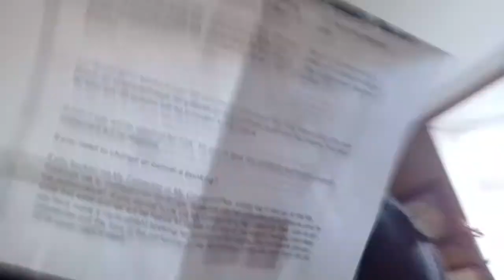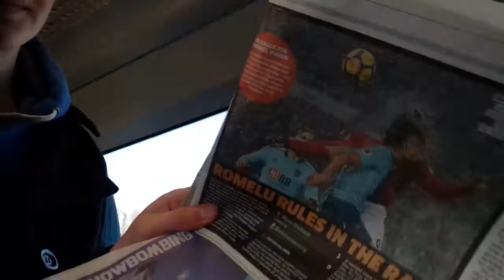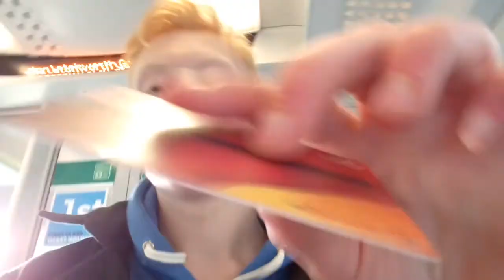My second vlog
enjoy my Star Wars blog and review!